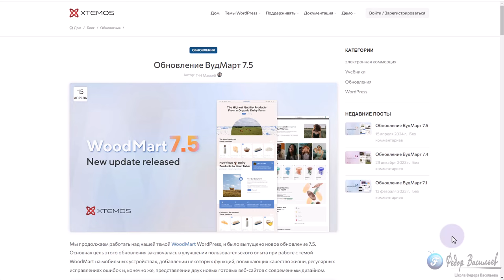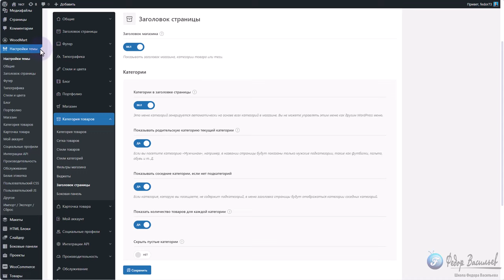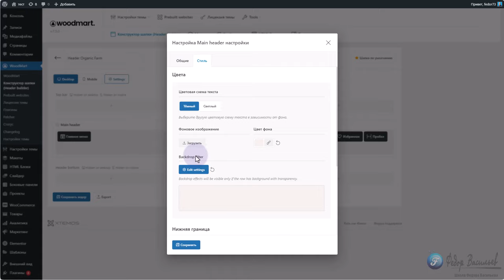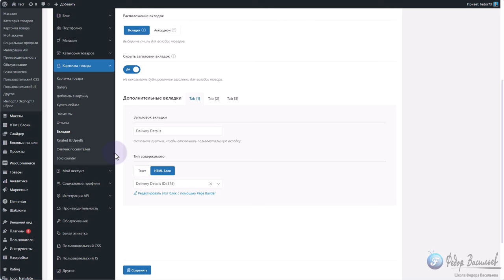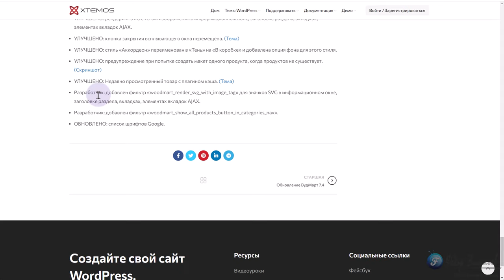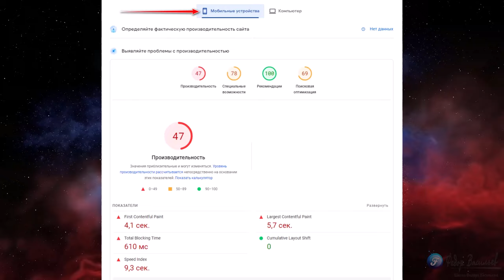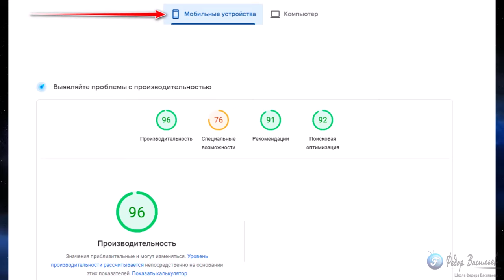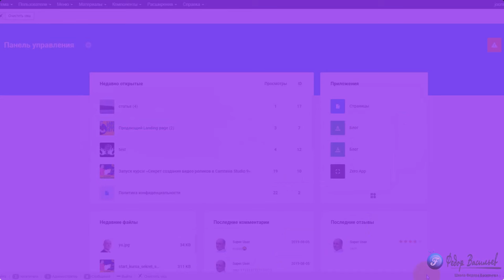Вышла WoodMart 7.5 - что нового [Тема для интернет-магазина на WordPress]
Самые важные изменения:
Добавлены два новых макета Pills и Organic Farm;
Теперь категории на мобильных устройствах стали еще более мобильны;
Добавлены новые стилистические особенности для фиксированной шапки сайта - это размытость, прозрачность, контрастность и другие стили;
Для вкладок одиночного товара в макеты добавлена новая опция «скрытая боковая панель», которая позволяет создавать компактные страницы с одним продуктом, где контент отображается с края экрана.